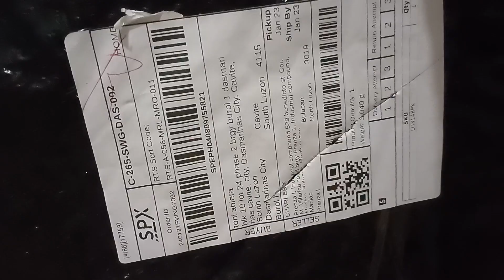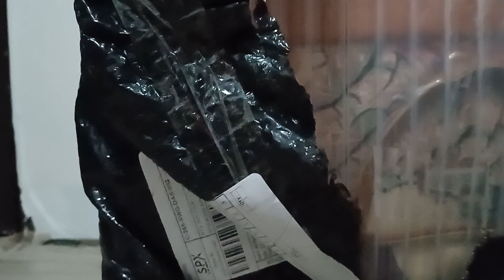My cute Travel Bag